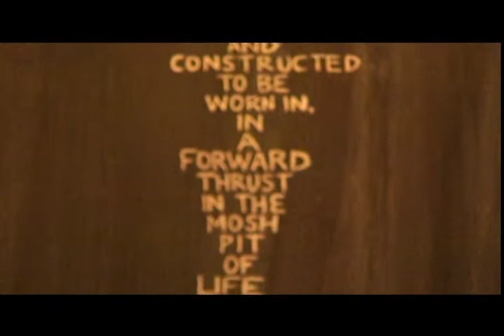BlueNotch Jeans Promo (2009)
This is the promo I shot and edited for fashion company, Blue Notch Jeans.

The video was shot on the 3-Chip Sony HVR-V1U

(NOTE: Song used in this video is NOT my original song.)